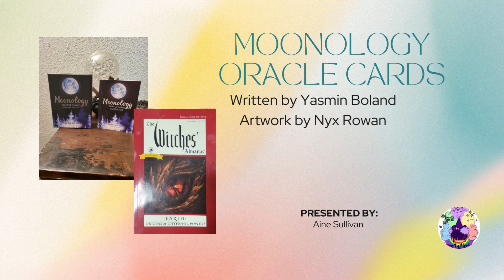Moonology Reading for September 2nd, 2023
Here is the Moonology Reading September 2nd, 2023